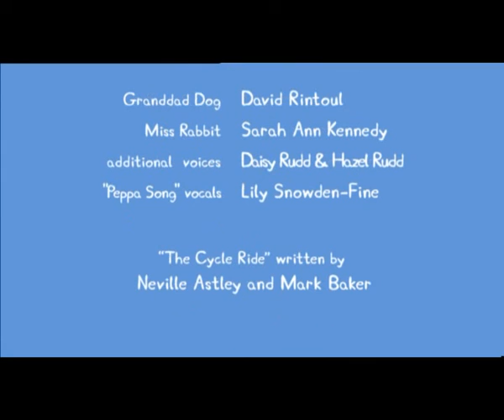Peppa Pig Series 2 EP40 The Cycle Ride